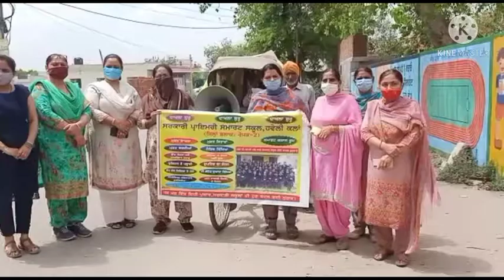Admission announcements (जागो) By various ways from Govt schools in punjab